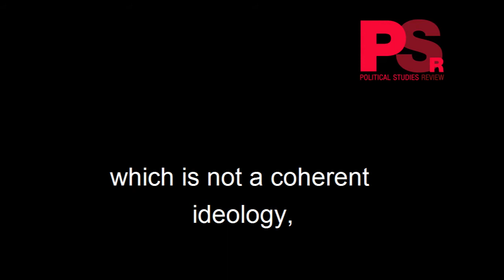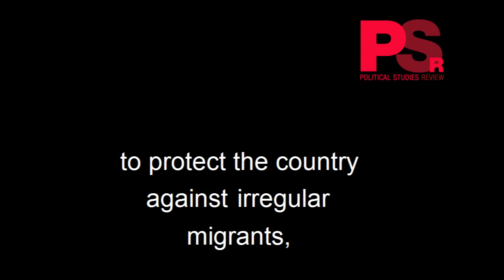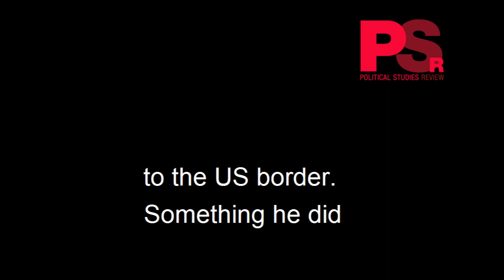PSR Podcast #4: Prof. Daniel Béland, Donald Trump and right-wing populism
“Since he entered the race for the White House in June 2015, the politics of insecurity has also become a central aspect of Donald J. Trump’s populist discourse about how to ‘Make America Great Again’. Key to this discourse is the idea of building a wall on the US–Mexico border to protect the country against irregular migrants, who are described as a criminological and national security threat”- the fourth episode of our PSR 140-sec short podcast series by Professor Daniel Béland. The author speaks about his article: Right-Wing Populism and the Politics of Insecurity: How President Trump Frames Migrants as Collective Threats.